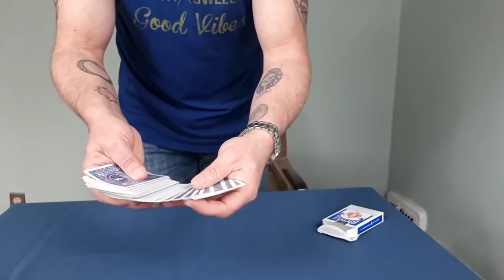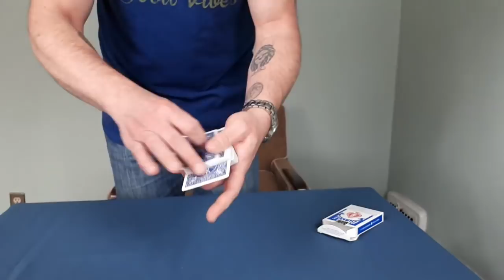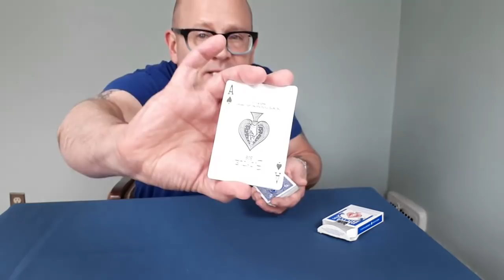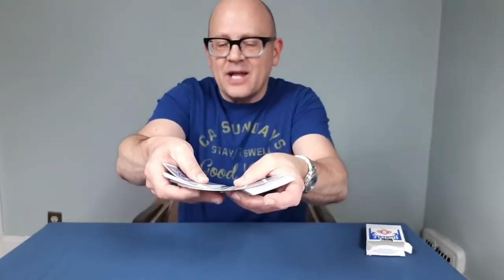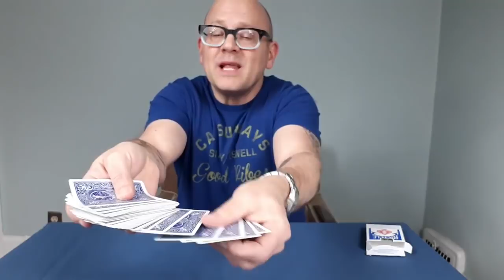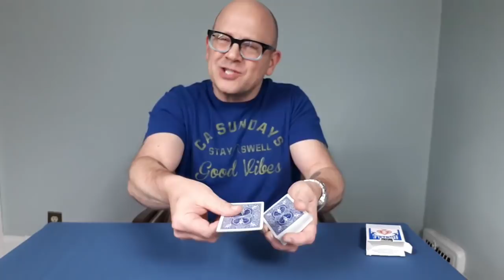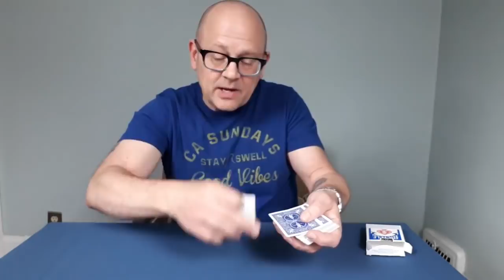DO INCREDIBLE MAGIC WITH TWO CARDS (Learn the Secret NOW!)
Learn the magic secret to this amazing card trick with two aces. This magic trick will astound your friends. Master magician Jay Sankey makes it easy to learn magic tricks, even for beginner magicians.

Welcome to the official YouTube channel of Jay Sankey the magician. Jay loves sharing his passion for easy and beginner magic tricks, including card tricks, coin tricks and more. Jay is a true magician’s magician and is widely considered to be one of the most original thinkers and finest magic teachers of tricks with cards and coins alive today. He is also one of the most prolific magic creators on the planet. Jay's original magic tricks have been performed by many of the world’s most famous magicians including David Copperfield, Criss Angel, David Blaine, Dynamo and Keith Barry. Jay also performed card tricks on Penn and Teller's show 'FOOL US' and made Toronto's CN Tower vanish! Learn fun easy magic and beginner tricks from one of the world's most experienced performers and teachers. You'll learn the amazing secrets to card tricks, coin tricks, mentalism and psychic tricks. Jay also reveals the secrets to his favorite, easy to do street magic tricks!